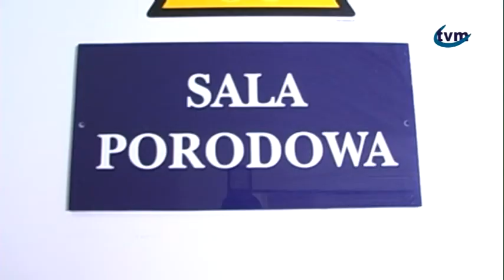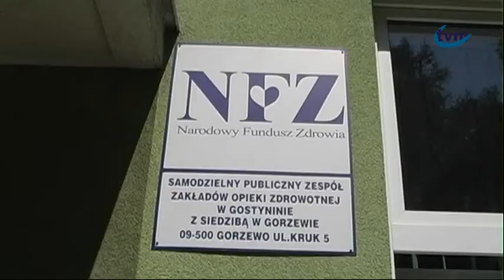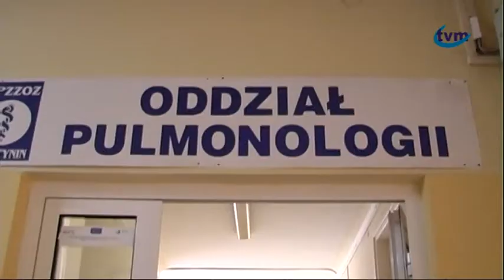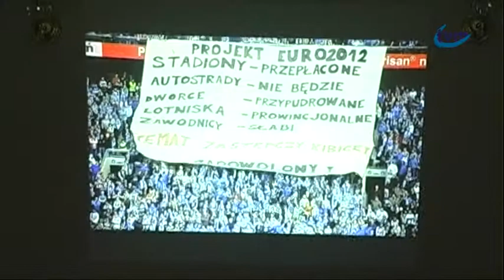WIADOMOŚCI 7 10 2013